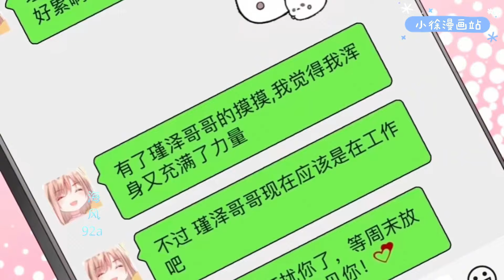【我愿做你心尖上的星辰】《豪门千金重生后杀疯了》第1-22集 | 要问她为何如此狂妄，神医之徒，黑客首领，数学天才…皆是她的假面，况且，她还是陆家那位放在心尖上的星辰。小徐漫画站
漫画简介：
一场大火，她看清人心冷暖；重生归来，势必扭转惨淡人生！斗渣妹，断亲情，白家豪门千金直接杀疯了。 要问她为何如此狂妄，神医之徒，黑客首领，数学天才…皆是她的假面，况且，她还是陆家那位放在心尖上的星辰。